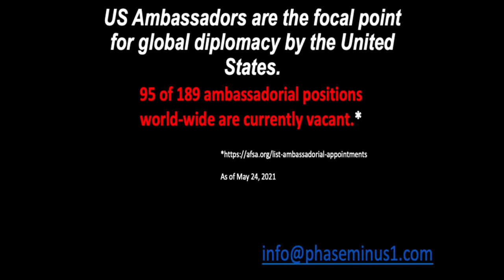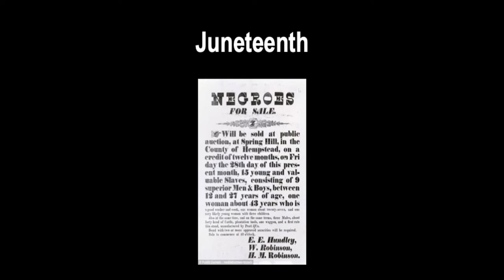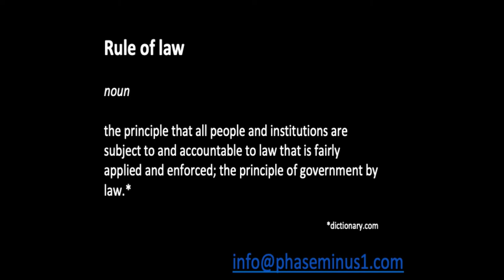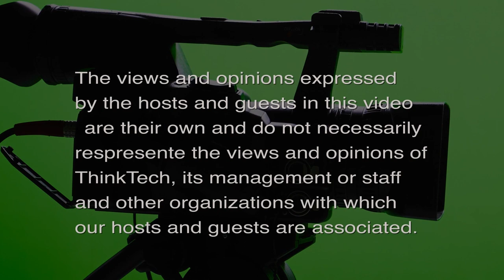Figments: On Reality Season 1 Episode 3 (Figments: On Reality)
Non-political commentary on today's issues.  The host for this episode is Dan 'Fig' Leaf.

In this episode, retired fighter pilot and former Air Force general "Fig" Leaf shares his thoughts on the importance of ambassadors, Juneteenth, the Rule of Law and other topics.